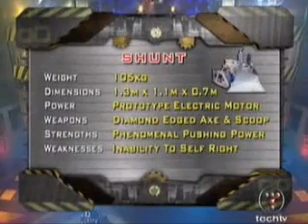Show 10 - Battle 3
Mayhem - Tornado v King B Powerworks v The Steel Avanger